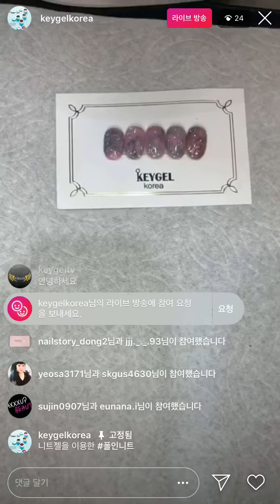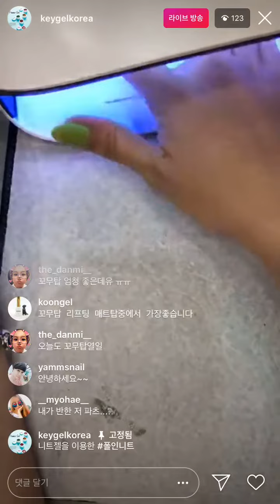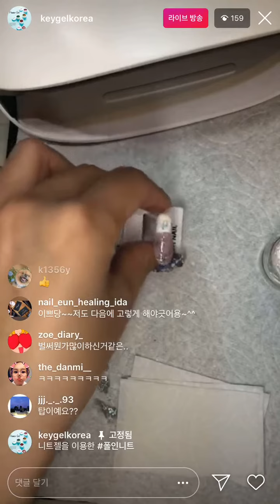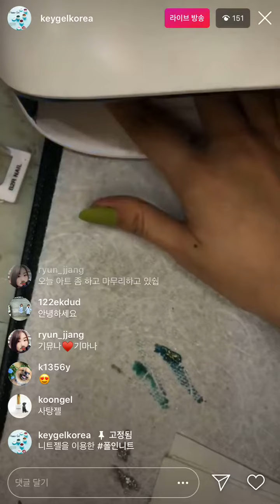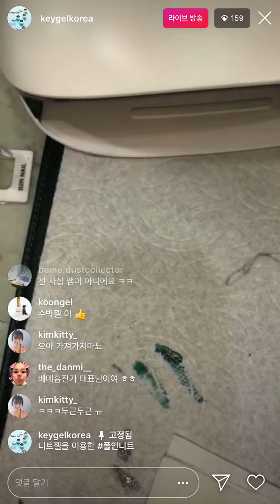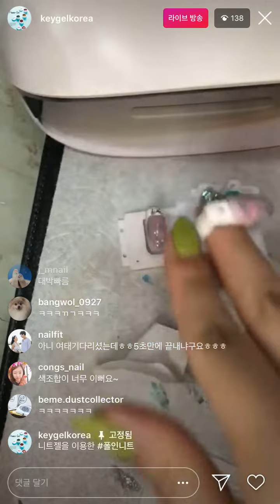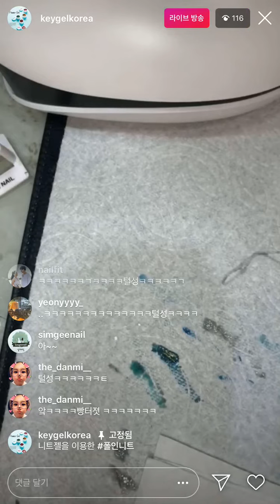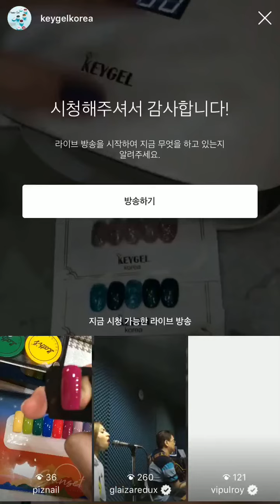키젤 니트젤을 이용한 폴인니트 아트